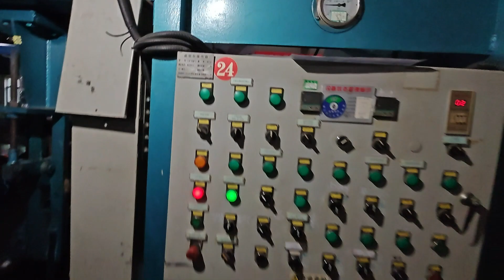Used 1.6x10m steel cord conveyor belt production line from BME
1.6x10m Steel cord conveyor belt production for sale. Still in production.